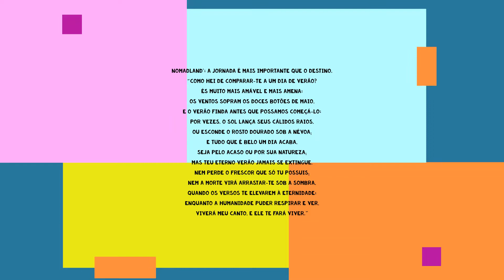Rota do Limoeiro - Itú-Sp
A trilha do Armazém do Limoeiro fica no de São Paulo localizada na região de Itu.

Com uma paisagem bastante interessante e com visuais incríveis, os ciclistas se deparam com grandes formações rochosas, fazendas de cana e café e claro, o principal dela e que batiza o nome da trilha – o Armazém do Limoeiro, que fica na fazenda Limoeiro da Concórdia – o ponto de encontro e partida dos bikers!

Estr. da Concórdia, acesso pelo km 86 da Rod. D. Gabriel Paulino Bueno Couto p/Jundiaí (Pedregulho), 28 km (5 km de terra).

No momento o Armazém do Limoeiro está fechado!!!